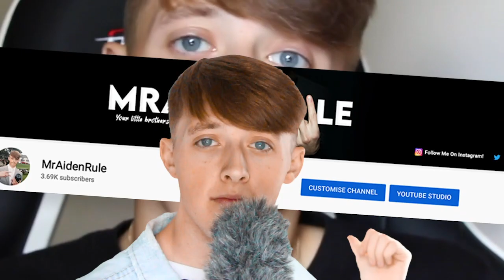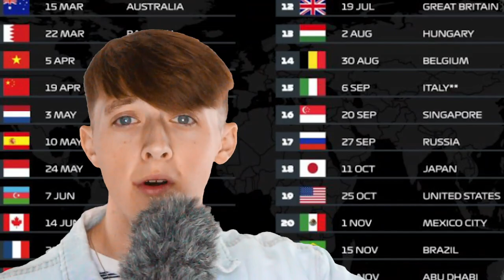Running the Entire 2020 F1 Calendar in 1 Month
shalom all, Aiden here back with another banging piece of quality content for you all. Today Im challenging myself to run the entire F1 2020 calendar in just 1 month. Can I do it? Watch to find out! Enjoy x